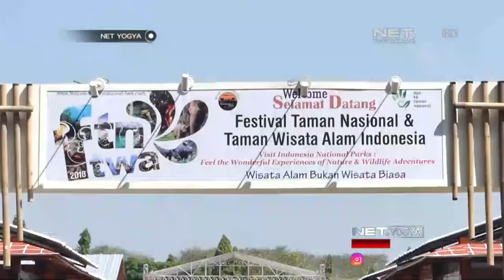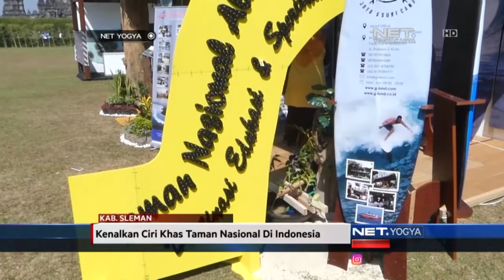Taman Wisata Nasional & Taman Wisata Alam di Indonesia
Festival Taman Nasional dan Taman Wisata Alam se-Indonesia, digelar di pelataran Candi Prambanan, Sleman, Yogyakarta. Peringati Hari Konservasi Alam Nasional, di ajang ini masyarakat diajak untuk kenali keanekaragaman hayati yang ada di Indonesia, serta mencintai alam.